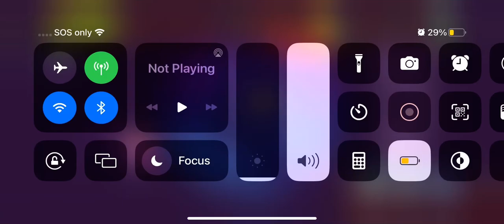I got it